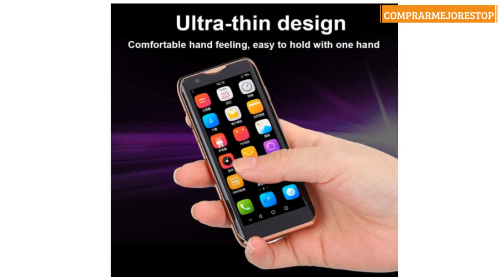4G Teléfono Móvil de Doble Tarjeta de Doble Modo de Espera,Mini teléfono Móvil Inteligente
4G Teléfono Móvil de Doble Tarjeta de Doble Modo de Espera,Mini teléfono Móvil Inteligente de Tecnología Fotosensible 3D,Celular Móvil con Pantalla Táctil,Telefono Universal de Panel Recto (Negro)